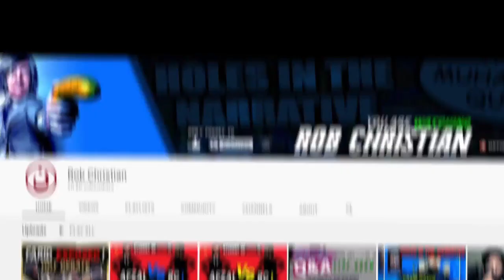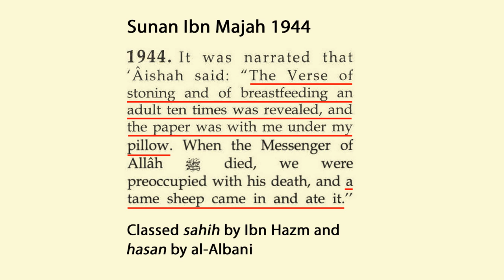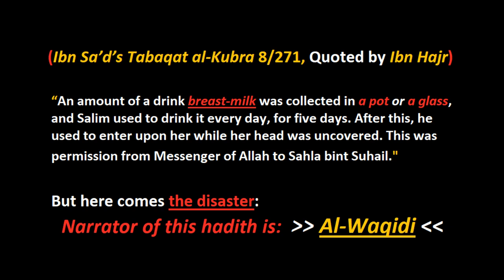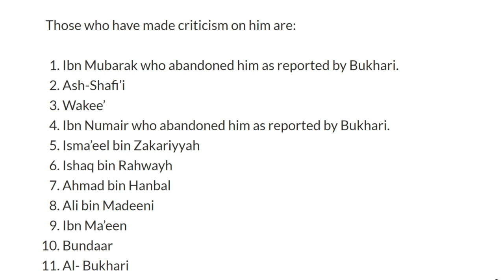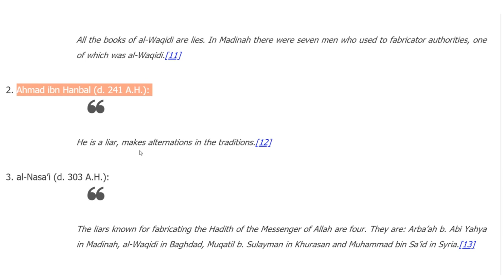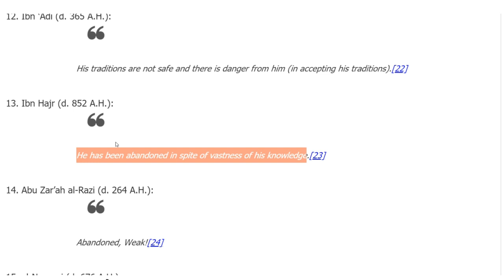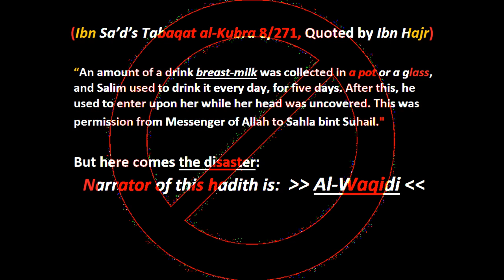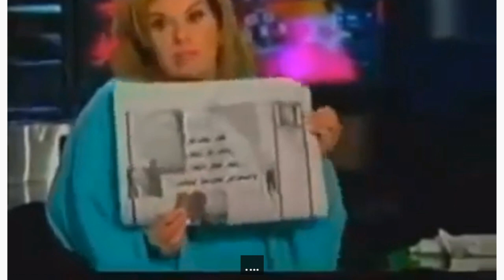Adult Breastfeeding from a CUP is FAKE Rejected Hadith !? 💥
EXTRA INFORMATION:
🎬 Video: This video destroys one of most Embarrassing claims(Lies) by Muslim Scholars and Apologists. I have a feeling that MOST Christians don't realize OR Understand what KIND of IMPACT this video will have when seen by muslims!
Muslims have been told that "Suckling an Adult 10 times", means a woman pouring Milk from her breasts into a "Cup'. This shameless LIE is TAKEN from a FAKE i.e. REJECTED Hadith from a well-known Fabricator and Liar, called: "Al-Waqidi". By the way: All of his Hadith are Rejected!